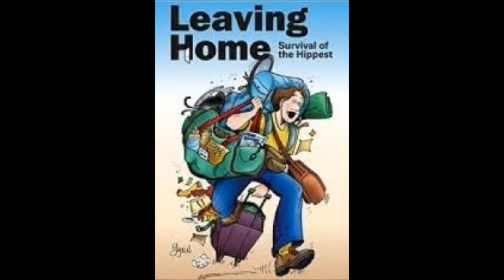"Lost Sheep" by 'Uranus'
Recorded in 1978, another audio/video to showcase the songwriting of Dave Zellner. Since we lost our lead guitarist Dave Walter a few years ago, I'm always happy to see these photos of him and to remember how much fun we all had together.